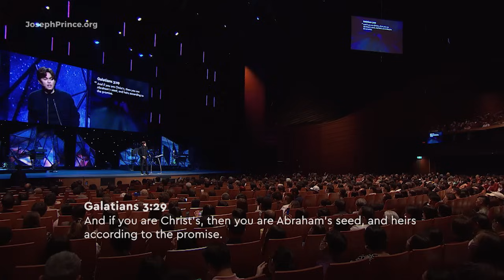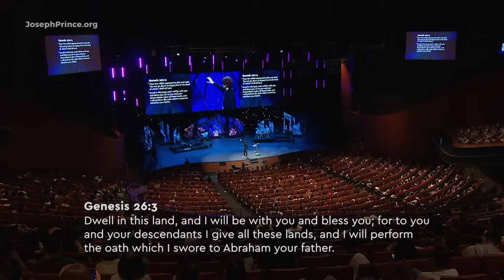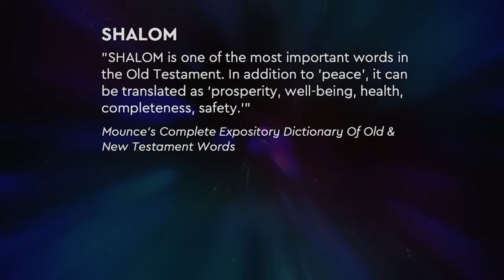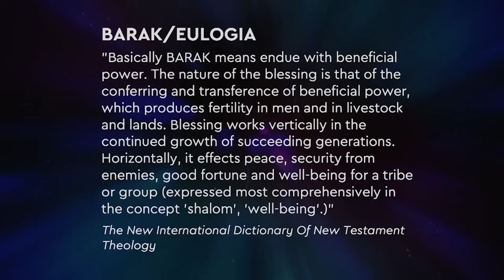Going Through A Season Of Lack? This Will Set You Free | Joseph Prince Ministries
👉 Have you been blessed by this clip? Help us make grace-filled teachings (like this one!) accessible to those who need it most. Become a Grace Legacy Builder today and be part of sharing the good news of our Lord Jesus and transforming lives all around the world

Today's Featured Sermon: Prosper God's Way During Recession
Discover God's heart for you to thrive & enjoy prosperity with a purpose even in times of recession.

REACHING OUT TO THE YOUTHS:
Know of young adults who need to hear about our Lord’s grace, but find it challenging to share resources that speak to their current season? That’s exactly what Decibel One was created for—to reach out to the youths & equip them with resources, encouragement & inspiration to live Jesus-centered, grace-based, Spirit-active lives anchored to His finished work at the cross. today!